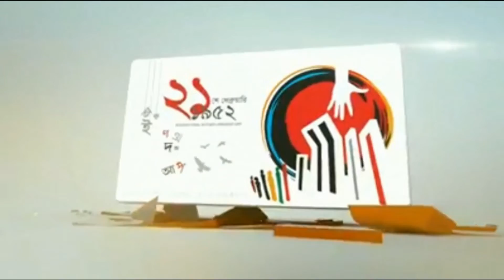জাতির জনকের স্বপ্নেরই ধারাবাহিক বাস্তবায়ন- আজকে দেশের উন্নয়ন ও অগ্রযাত্রা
52 BANGLA TV II বাংলা সংযোগ দেশে দেশে
52bangla TV is a media platform used globally, especially by the Bengali community around the world.
 52banglatv is committed to the Bengali global community and its going all positive by promoting public views and news, along with cultural activities.